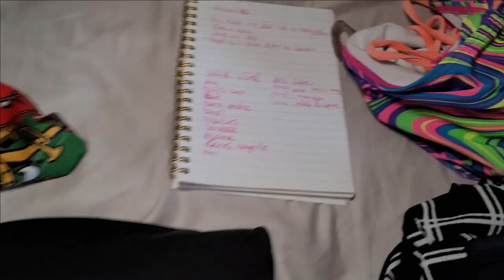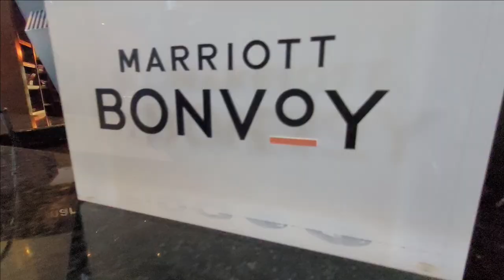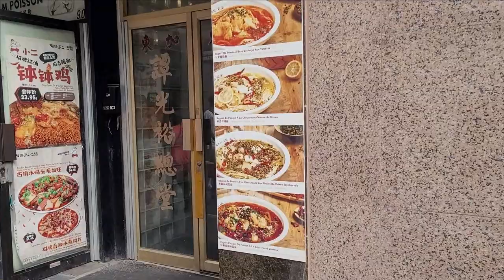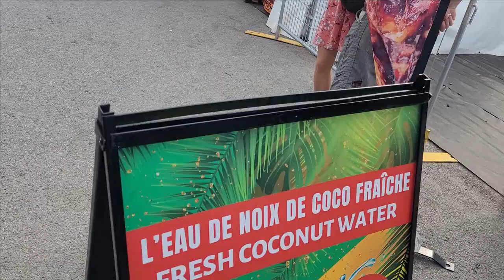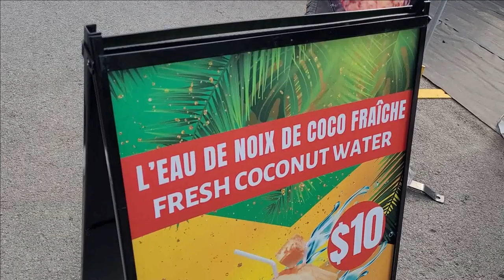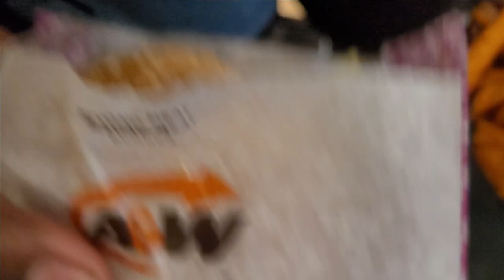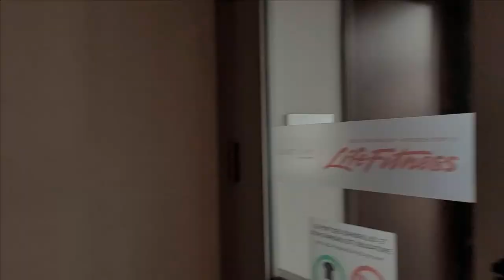Escapade urbaine : Une fin de semaine épique au Centre-ville de Montréal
Hey coucou la team good vibes 😊 cette vidéo est un vlog d'une fin de semaine au centre-ville de Montréal. Cette escapade urbaine te portera dans l'effervescence du centre-ville de Montréal lors d'une fin de semaine inoubliable! Nous étions logé au Courtyard by Marriott grâce à mon travel hacking. Découvre les attractions emblématiques, les délicieux restaurants, les rues animées et l'ambiance électrisante de cette métropole dynamique et de se séjour bourré d'activités. De la visite du Vieux-Montréal aux balades le long du fleuve Saint-Laurent, cette vidéo te fera vivre une expérience urbaine épique au cœur de Montréal. Prépare-toi à être émerveillé par tout ce que cette ville incroyable a à offrir! Bon visionnage!

Pour une qualité d'image optimale, regarder cette vidéo en haute définition 1080p60 HD

Chapitres:
00:00 Intro, ma valise, Makeup, en route vers le centre ville
06:42 Hotel Courtyard by Marriott check in er room tour x 2
09:56 Vieux-Montréal, Chinatown, Vieux port, festival afromonde au quai de l'horloge
12:34 Carnaval, Shopping, danse pour des dons
18:06 Souper au resto, pause rapide à l'hôtel et direction festival afromonde à nouveau
19:32 Spectacle de Dee end et limonade glacée
23:45 Jour deux; café, jacuzzi, piscine
26:50 Maquillage léger et rapide sans fond de teint liquide
28:18 Check out, direction brunch au Allo mon coco  centre ville et outro

A+ xox😘